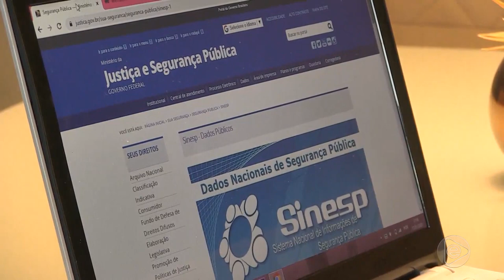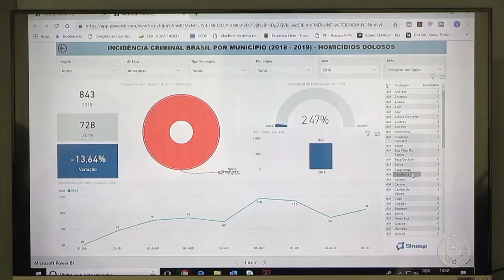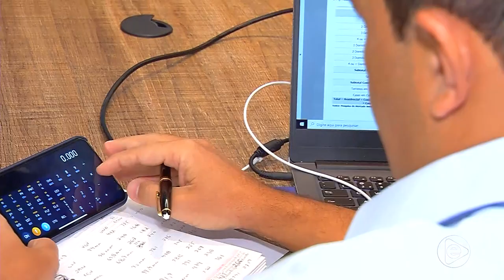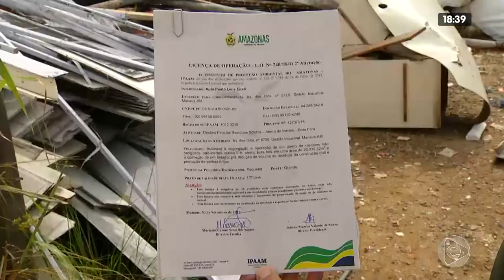Jornal Em Tempo 18 01 2020 2º Bloco